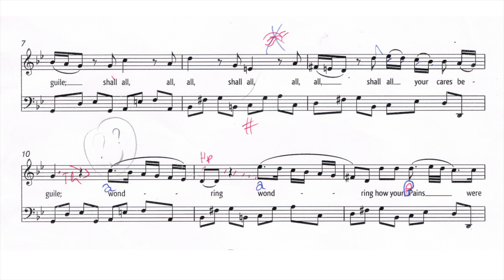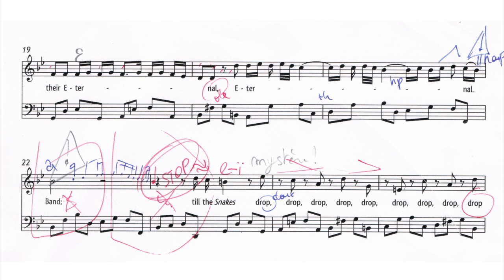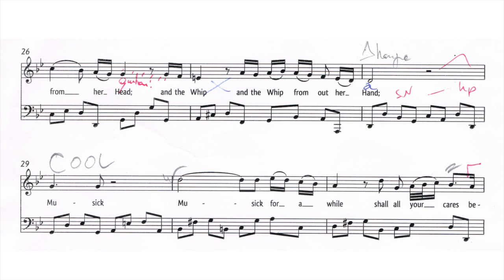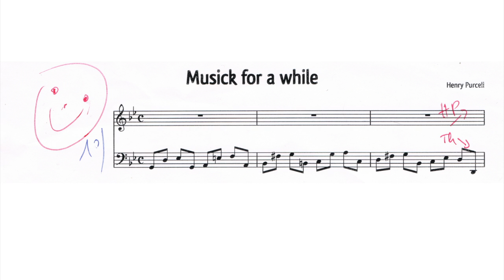Purcell: Music for a while + score by Scherzi Musicali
Scherzi Musicali

Nicolas Achten, baritone & triple harp
Simon Linné, English theorbo
Solmund Nystabakk, baroque guitar